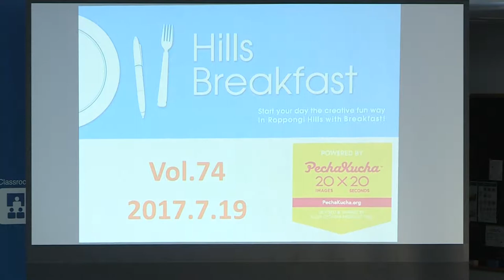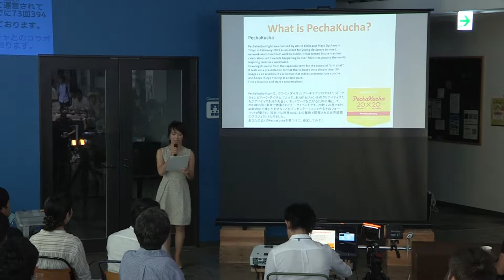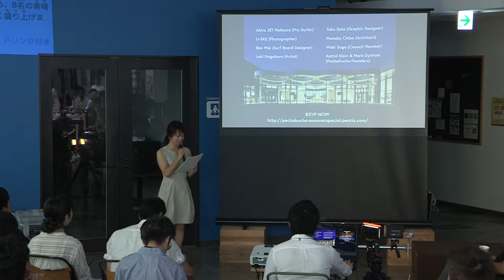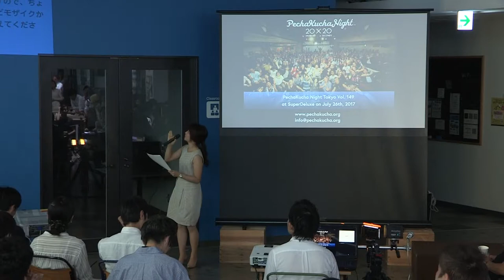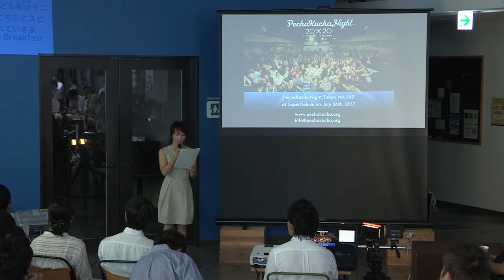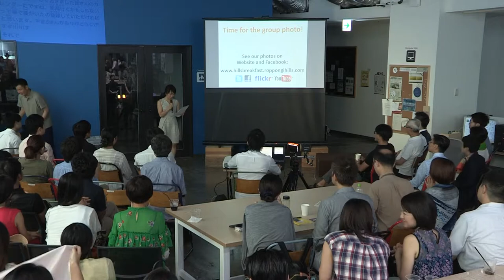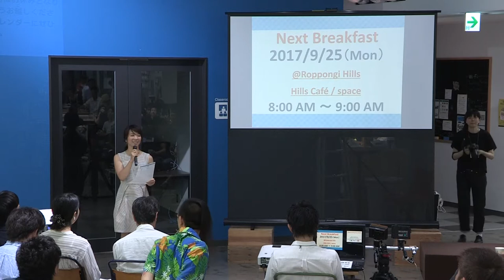Vol.74_Opening_Break_Photo